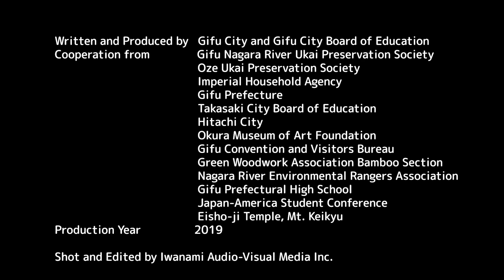Ukai katarai (a relationship) between humans and nature (short version)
In ukai (cormorant fishing), usho (cormorant fishing masters) use cormorants in their clever yet simple methods to catch ayu and other kinds of fish. On the Nagara River, Ukai is conducted in Nagara in Gifu City and Oze in Seki City. The fishing techniques used in ukai are nationally designated important intangible folk cultural property.
Gifu and Seki City, along with the help of their citizens, are aiming for ukai (cormorant fishing) to be registered by UNESCO as an intangible cultural heritage.
Why is ukai considered an intangible cultural heritage? A hint to this answer lies in its relationship between people and nature.
This video was created to introduce ukai through a new perspective. Our goal is for people to experience the charm of ukai and feel inspired to preserve this irreplaceable tradition for generations to come.